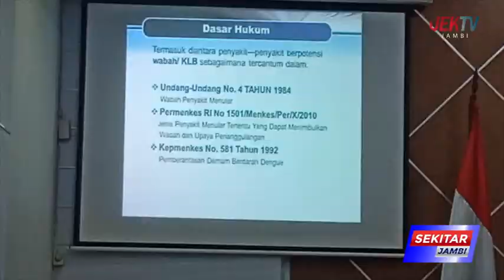11 ANAK DI KOTA JAMBI ALAMI GAGAL GINJAL, 1 ANAK MENINGGAL DUNIA